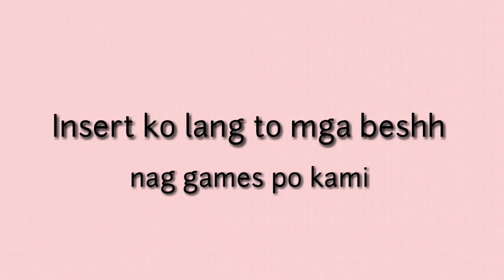HAPPY TEACHER'S DAY ❤️🎉🎊( SCHILDKNECHT SCHOOL INC. )